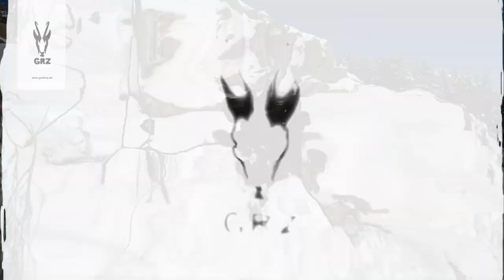BASTON PIOLET GRZ